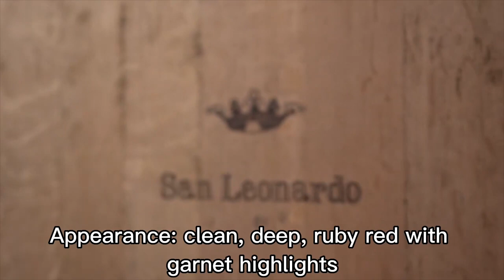𝗦𝗮𝗻 𝗟𝗲𝗼𝗻𝗮𝗿𝗱𝗼 𝟮𝟬𝟬𝟭 𝘄𝗶𝗻𝗲 𝘁𝗮𝘀𝘁𝗶𝗻𝗴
Johor Bahru (Malaysia), 23rd August 2022 – From Vito Donatiello personal collection, a unique bottle of San Leonardo 2001 was tasted.

For over three centuries San Leonardo estate has been the residence of the Marquis Guerrieri Gonzaga family.

San Leonardo is the iconic wine of the estate, a classic Bordeaux style blend, with aristocratic elegance and extraordinary longevity.

- Appearance: clear, deep, ruby red with garnet highlights
- Nose: clean, pronounced intensity, fruity
- Palate: dry, very fresh, soft tannins, full body, juicy, fruity, long finish
- Overall quality: outstanding, 94 points [VD]

a 2001 bottle costs over 100 US$

The 2001 vintage got 95-points by Robert Parker.

Winery: Tenuta San Leonardo
Wine: San Leonardo
Appellation: Vigneti delle Dolomiti IGT
Vintage: 2001
Grape varieties: 60% Cabernet Sauvignon, 30% Carmenère, 10% Merlot
Maturation: 24 months in new and second passage French oak barriques
Alcohol: 13%